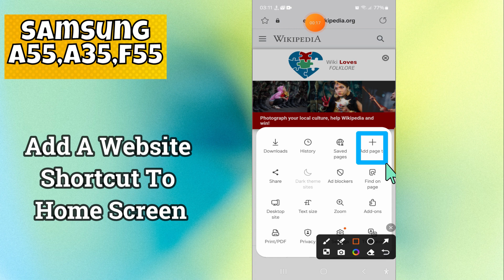How to Add A Website Shortcut To Home Screen Samsung Galaxy A35, A55, F55